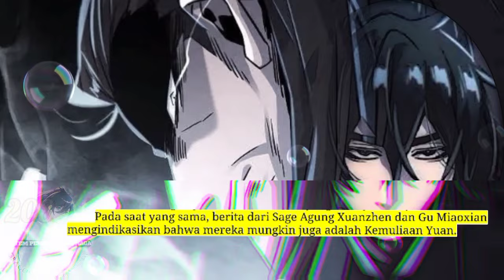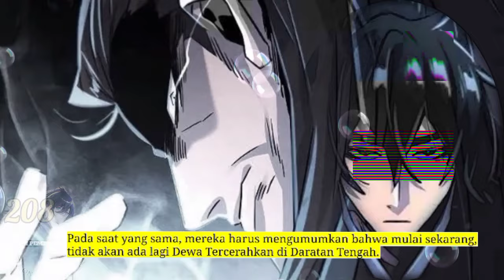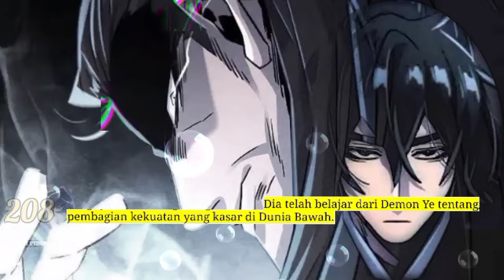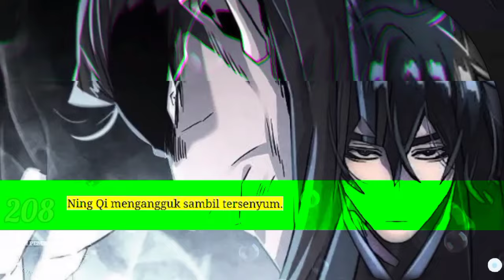Sistem P3mb4nt4i4n Naga season 208